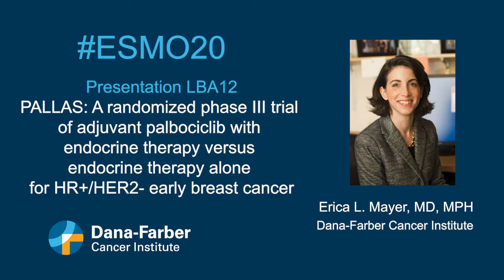Breast Cancer Research at ESMO 20: Erica L. Mayer, MD, MPH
Erica L. Mayer, MD, MPH explains research presented at ESMO in LBA12: PALLAS: A randomized phase III trial of adjuvant palbociclib with endocrine therapy versus endocrine therapy alone for HR+/HER2- early breast cancer.